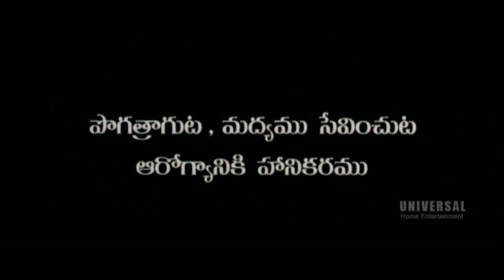Visakha Express Full length Telugu Movie || Allari Naresh,Rajiv Kanakala,Sindhu Tolani